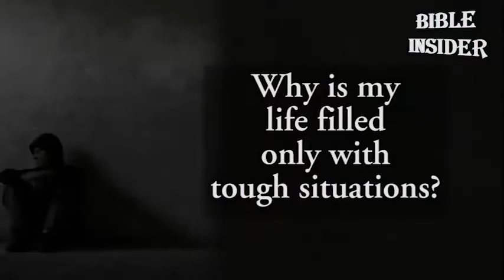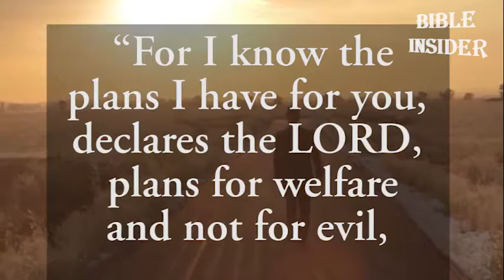All is Well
All is well All things Happens for good. !!